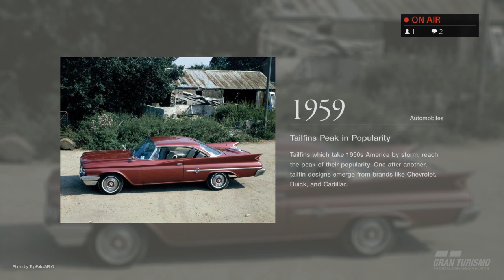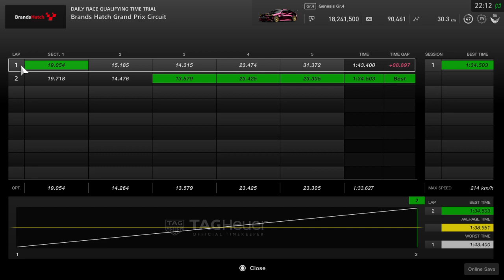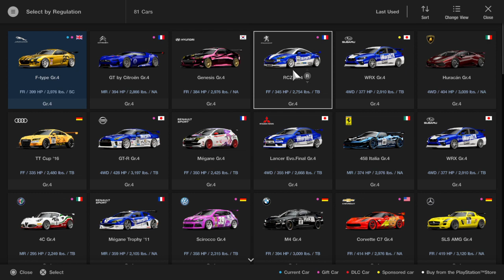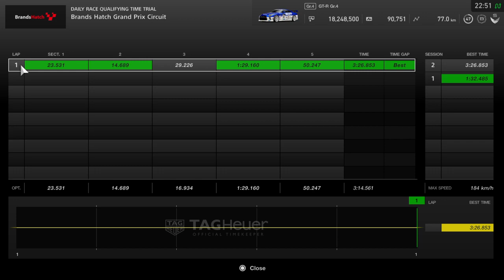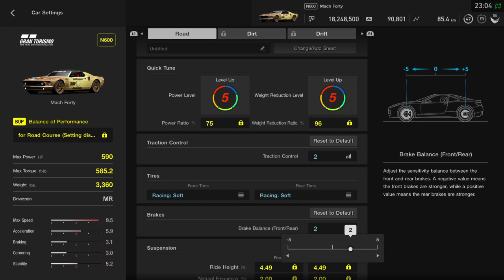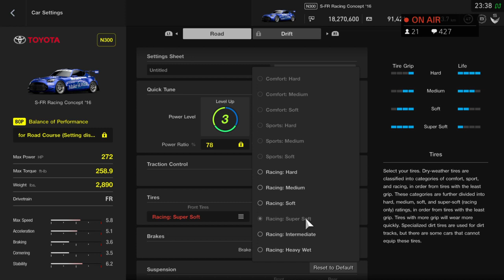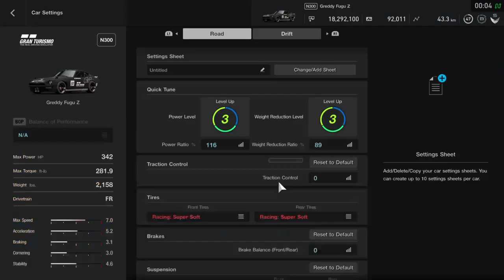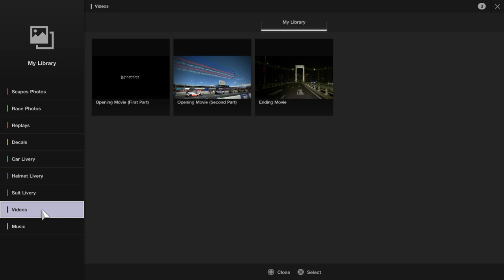{CVG} iNubTV: Fancy Coffee Club - Call me Gaius